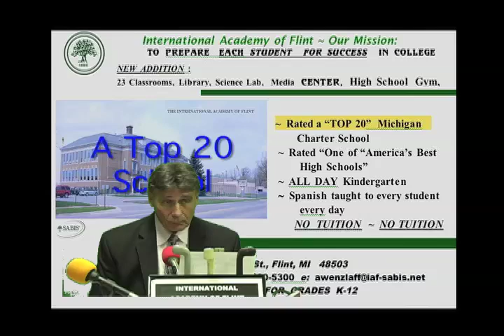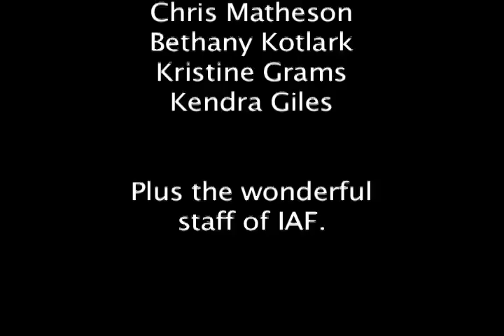International Academy of Flint on WFLT Show #121711